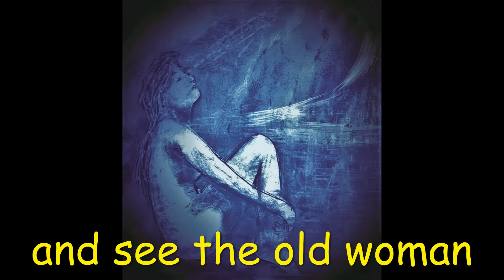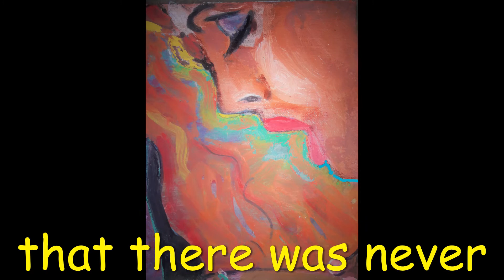exactly as she is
The child inside the old person. For the ones who never give up on the dreams of their youth and even though their body says no, their rebel spirit says yes and if you look close that child is still in there.